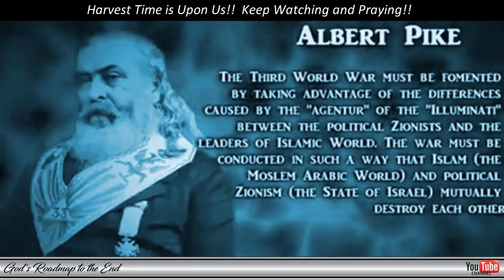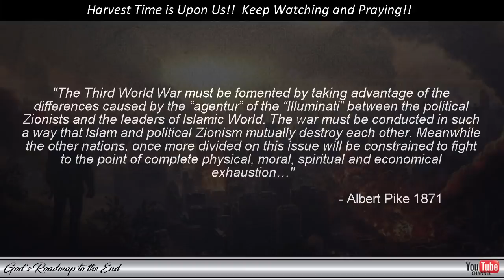The Afghan Operation - Predicted 9 Years Ago. This is Just the Beginning of what is Coming!!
Humanity's enemy has shown us in plain sight what they plan to do and for many years rubbed their plans in the faces of the masses, with most not having a clue about what is going on.

The world we live in today has truly turned into a virtual reality, and instead of waking up to the Truth, so many remain fast asleep.

If you would like to dive deeper into this subject and see where the rabbit hole leads, please watch the video, linked below:

Series about Understanding the Rapture - VERY IMPORTANT TO WATCH!!

Blessings!